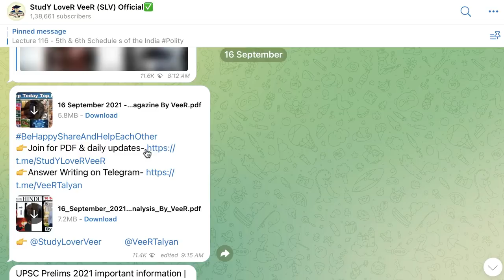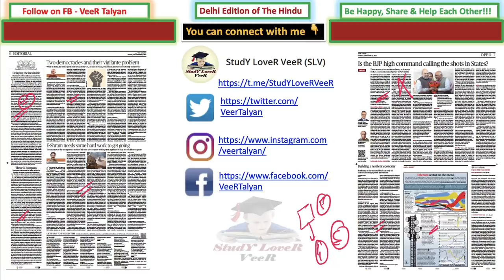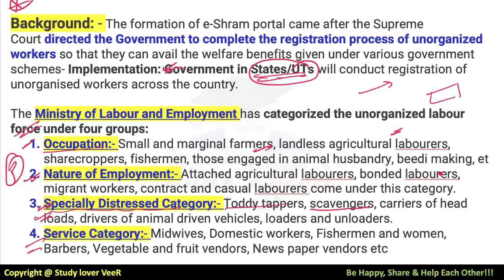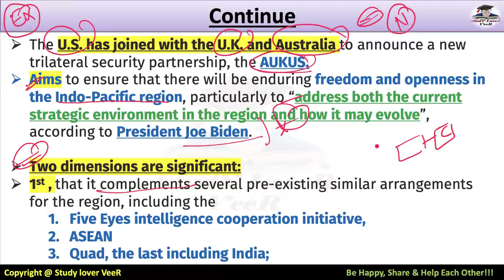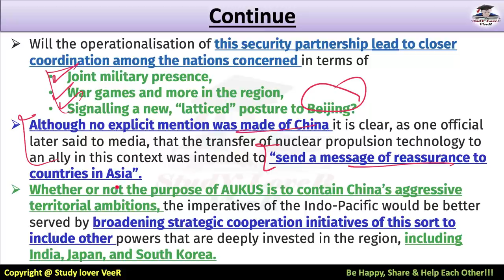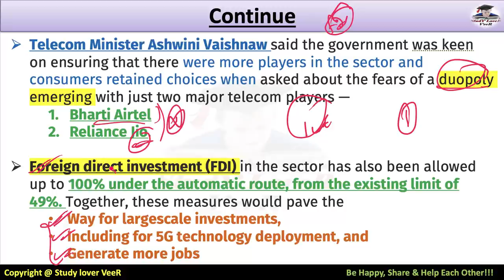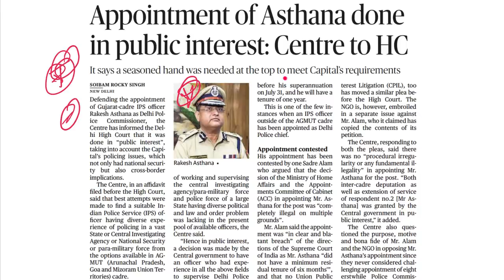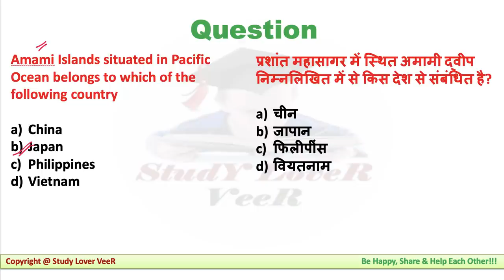The Hindu Newspaper Editorial Analysis by Veer Talyan for UPSC/IAS | Study Lover Veer | 17 Sept 2021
Study Lover Veer Official App 17th September 2021: The Hindu Newspaper Analysis & Editorial Discussion in Hindi and English is a Daily Current Affairs video lecture, which is covering important articles and editorials in the required depth mainly for UPSC/IAS, CDS, NDA, EPFO, State PSC, SSC, Banking, IBPS, RRB, RBI, SSC, CLAT Exams Preparation, and General Studies for all competitive examinations. In this video lecture, Study Lover Veer (SLV) channel by Veer Talyan brings you The Hindu Analysis. The aspirants are advised to watch the entire video lecture for a better understanding of all the topics till the end.

Today The Hindu Newspaper Analysis & Editorial Discussion 17 September 2021 Timestamp
00:00 - Lecture + Admit card Notification
02:04 - PDF + Answer writing notification
03:16 -  Motivational dose By VeeR
04:19 - UPSC prelims Question
05:52 - The Hindu Newspaper Analysis & Editorial
08:54 - Editorial -1 E-Shram
25:04 - Editorial -2
37:15 - Database - Telecom Sector
PRELIM FOCUS FACTS
42:59 - Cheema to head NCLAT till spet 20
45:47 - Bad Bank
47:56 - 15 project in the pipeline to decongest Delhi roads
49:38 - passport rule - J&K
50:02 - Appointment of Asthana done in the public interest: Centre to HC
52:11 - U.K. HC allows Char Dham Yatra
54:35
55:05 - New defense office Complex opened
55:20 - previous Q's Answer
56:10 - UPSC prelims Q's Answers
57:04 - Be Happy, Share & Help Each Other
57:11 - Revision overview video
58:56 -  Be Happy, Share & Help Each Othe

Thank YoU...VeeR